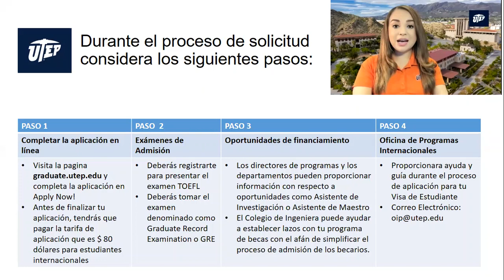International Latin America Prospective Graduate Students